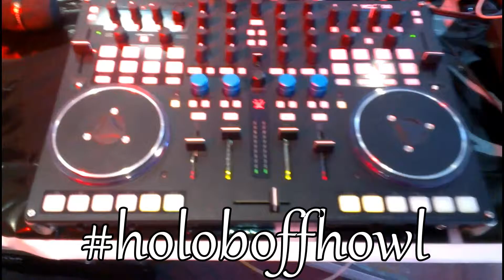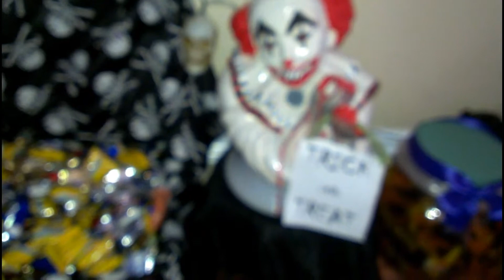Mike & Alaina's Wedding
A video diary of Mike and Alaina's Wedding from the eyes of a DJ! What an amazing night full of amazing people who knew how to par-tay :) Congratulations, once again, and thanks for letting me be a part of your special day.